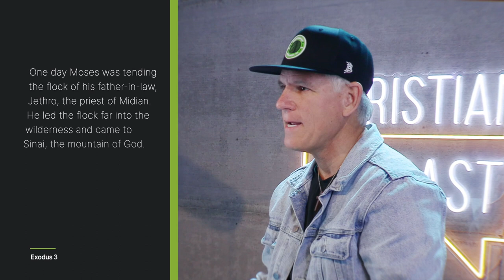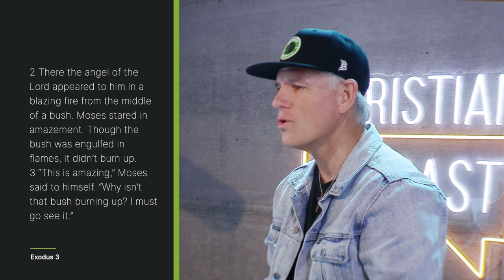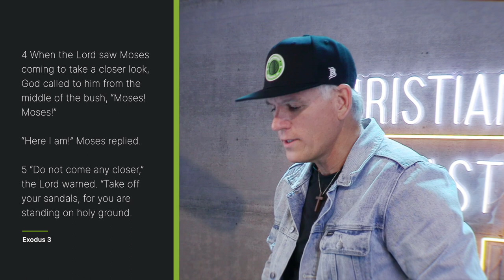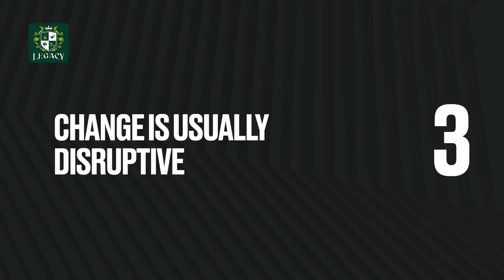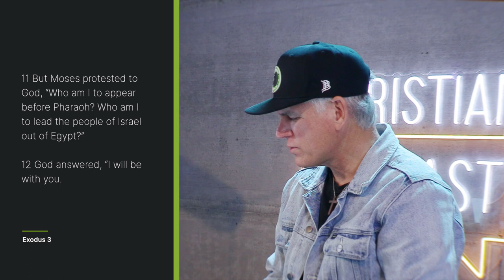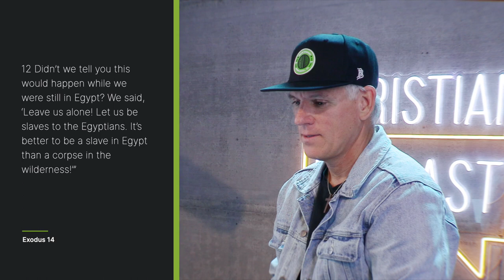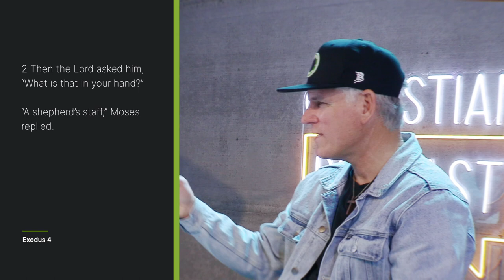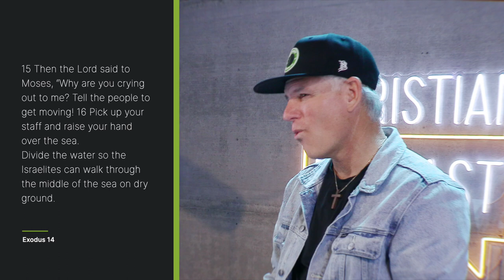Growth RECIPE for 2023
Legacy - Palm Harvest Teaching series

We explore the life of Moses to discover a life recipe for growth in 2023.
We have Music, Videos, Sermons, Podcasts and Meditations for free on our APP